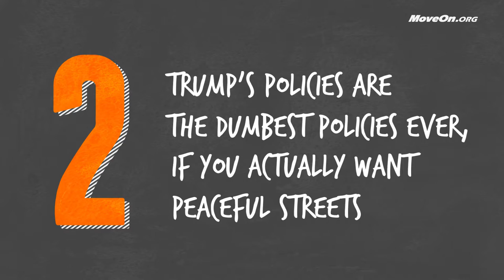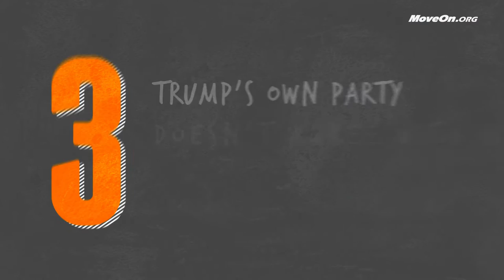Stuck on Stupid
1, 2, 3, boom! Van Jones​ from cut50​ lays out how this election is critical to criminal justice reform.

If you haven't voted already, make a plan to vote now. Get all your early voting and polling place information